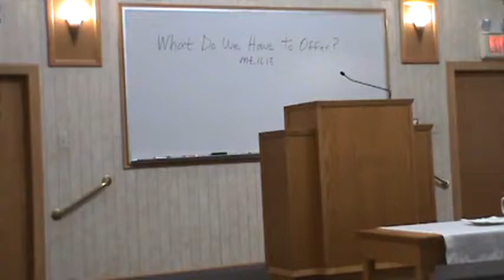What Do We Have to Offer Carl Johnson Jan 2018